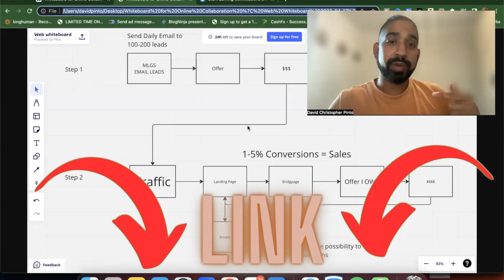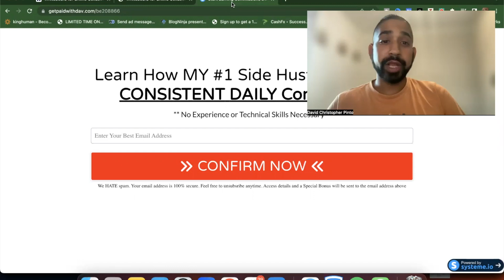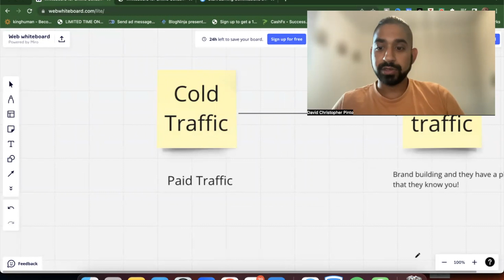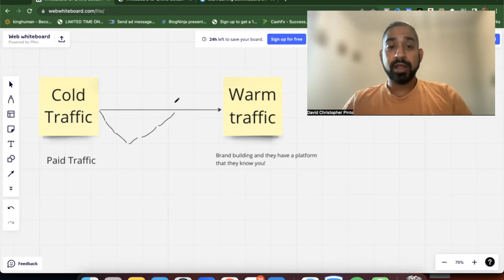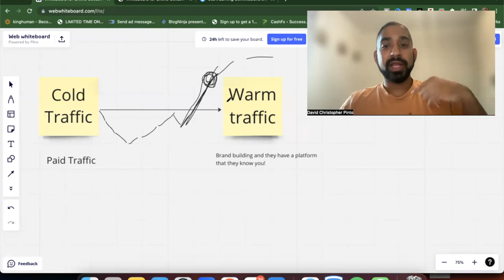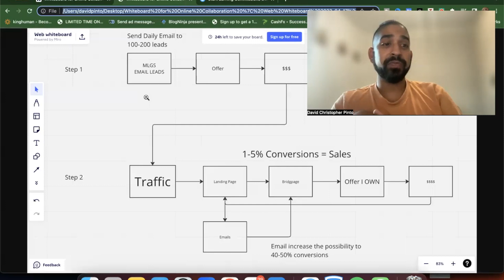How To Make $1000 Dollars A Month With Affiliate Marketing I Paid Traffic Generation Mindset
How To Make $1000 Dollars A Month With Affiliate Marketing I Paid Traffic Generation Mindset. In this video as a warrior plus affiliate is the getting sales results and part of a series with affiliate marketing for beginners to reach the $1000 USD per month mark. Learning affiliate marketing skills along the way like traffic generation, email marketing and more affiliate marketing tutorials. We will work with warrior plus affiliate marketing products mainly to get there. The strategy is simple and is a step by step guide.

SOFTWARE TO AUTOMATE YOUR BUSINESS

What is Tips with Dav
- Keep learning something new daily. Apply the knowledge you learn.
- Consistency.